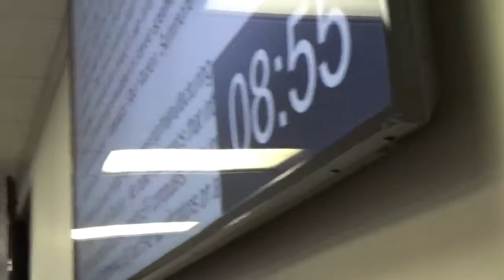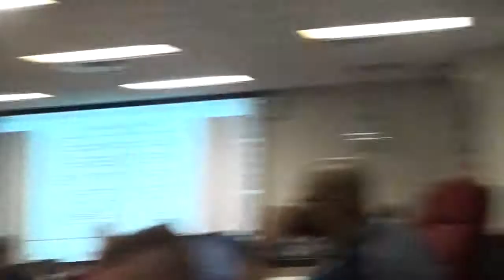McLean County ZBA 1/23/18 Part 3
McLean County ZBA 1/23/18 Part 3, recorded on behalf of PCWindfarm.com